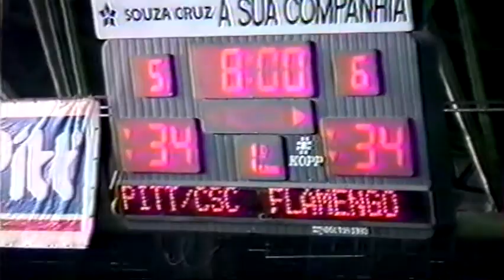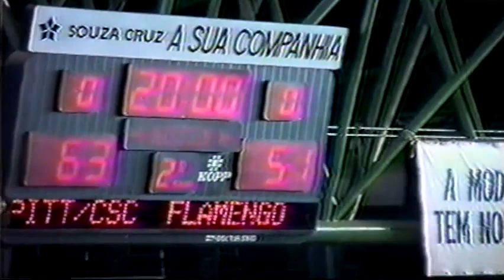1995 - 2º Jogo - Oitavas de Finais - Pitt/Corinthians 95 x 92 Flamengo/Petrobras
2º Jogo das Oitavas de Finais do Campeonato Brasileiro de Basquete de 1995, com narração da Gazeta AM 1180.